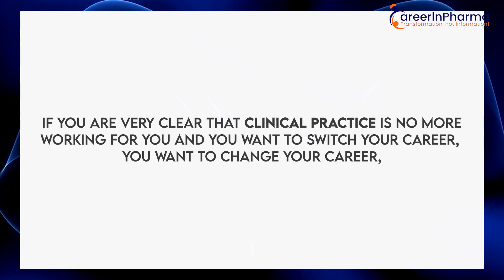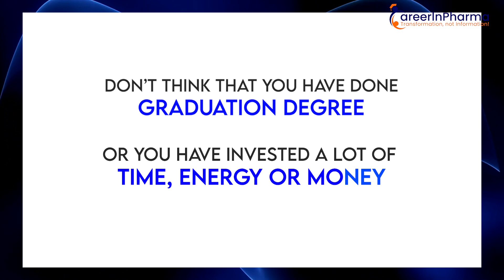Alternate Career Options After MBBS | Non Clinical Jobs After BDS | Non Clinical Dental Careers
5 KEY TAKEAWAYS from career change journey
To know more on how to make an easy transition from clinical to the non-clinical sector as a health care professional, please register for ongoing webinars by clicking the following link:

Time Stamps -
00:00 - Introduction...
00:25 - 5 mistakes to avoid during career change...
01:07 - what are the mistakes, which you should avoid if your clinical practice is no more working for you?
01:48 - take this action!!..
02:21 - start thinking out of the box...
03:17 - don't think that you have done graduation degree..
04:35 - start giving priority to dreams also..